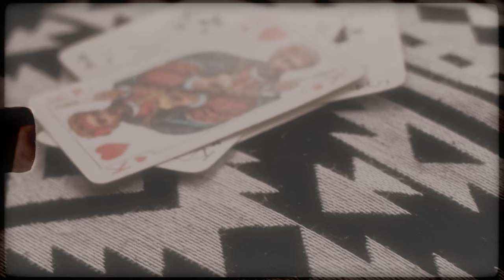Laura Bryna - Certified (Lyric Video)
Laura gives new meaning to the phrase “loud-and-proud” with this track, "Certified", cranking up the ass-kicking volume for an all-out Country rocker.

Co-written by Laura with Josh Logan and Kenny Fleetwood, the uptempo party anthem is full of in-your-face attitude and take-it-or-leave-it spirit, standing tall for those strong and self-possessed women who land a little on the rowdy side.

Laura says:
"Certified" is a sassy, ass-kickin', country rocker of a song with a repetitive stomp/clap rhythm that makes it hard to forget. When I sat down with Josh (Logan) and Kenny (Fleetwood) to write this song, we knew we wanted something uptempo that was in your face with lots of attitude. It's all about one-upmanship – I'm sure that, like myself, plenty of women have met guys who think they're 'all that' - I wanted an anthem for my ladies that says: 'You think you're a 10? Well honey, I'm an 11!!'

Lyrics:
Oh honey I can tell there's a little devil in your eyes
Look like you're a cowboy runnin' from them 5-0 lights
I bet you like playing chicken on the train tracks
Pitch black with no headlights
Ya honey I can tell that we're headed for a real good time Buckle up baby, ya better hold on tight ('cause)

I'm a wild ride
Little snake bite
I'm a bonafide, do or die
I'm a stick of dynamite
Fist fight
Gotcha hypnotized
Little moonshine, two time, burning down a Friday night You say that you like to party
Well let me tell ya a little something 'bout me
Hey Baby
If you want crazy
I-I-I-I-I'm certified

Yeah you think you're as bad as Johnny, walking that line And those snake skin boots are cute but got nothin' on mine If you're turned up to 10, I'm 11
Add it up, 21, we'll be hittin' heaven
Baby, better get ready for the time ('cause)

Little snake bite
Fist fight
Gotcha hypnotized
Little moonshine, two time, burning down a Friday night You say you like to party
Hey Baby, if you want crazy
I-I-I-I-I'm certified
Buckle up baby, ya better hold on tight ('cause)
Certified

Little snake bite
Fist fight
Gotcha hypnotized
Little moonshine, two time, bat sh-- on a Friday night You say that you like to party
I-I-I-I-I'm certified
Oh, I'm certified Oh, I'm certified You want crazy I-I-I-I-I'm certified

Josh Logan / H. Kenneth / Laura Bryna

Recording Credits
Vocal Engineering by H.Kenneth (Los Angeles, CA) Produced by NCKZN (New York, NY)
Recorded by NCKZN (New York, NY)
Mixed by NCKZN (New York, NY)
Mastered by Sam Moses at Moses Mastering (Nashville, TN)